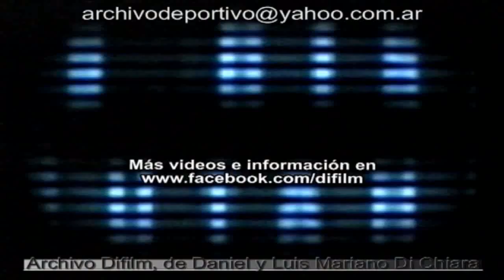DIFILM Publicidad Cablevision (1999)